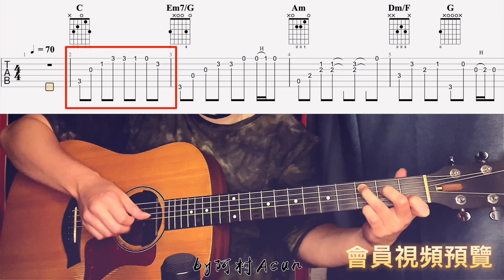【會員視頻預覽】指彈吉他課 經典歌曲 Right Here Waiting - Richard Marx 講解 + 示範 很值得學起來的曲子，好聽又不會太難！by 阿村Acun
【會員視頻預覽】指彈吉他課 經典歌曲 Right Here Waiting - Richard Marx 講解 + 示範 很值得學起來的曲子，好聽又不會太難！by 阿村Acun 吉他教学 Fingerstyle 教学 吉他指弹教学 吉他tab 吉他自学 演奏吉他谱

阿村頻道的會員正式開啟，想要認真學習的朋友可以考慮加入會員，價格非常公道，大概是2杯星巴克咖啡的價錢，大概是傳統吉他課，不到一堂課的價格，你就可以加入阿村的會員，看到不一樣的視頻。阿村的目標是在未來提供三種課程：

1）基礎指彈吉他
適合想要認真學習指彈吉他的朋友，從初級到進階。

2）速成吉他班
適合零基礎，想要從頭開始學習吉他朋友，迅速掌握其他的基本知識。

3）伴奏進階課程
適合已經會一些基本伴奏的朋友，想要學習一些進階的伴奏方法。比如RnB，Bossa，進階掃弦之類。

《音樂人阿村》